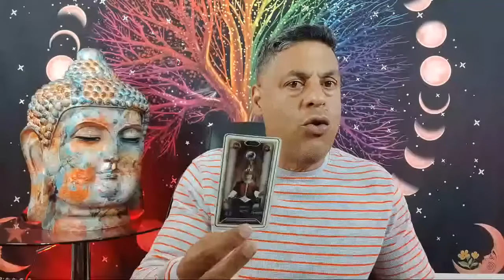LIBRA: TREMENDO CAMBIO! A PESAR DE TODO LO DIFÍCIL QUE TE HA IDO VENDRÁ UNA GRAN BENDICIÓN.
Intagram: @hramireznelson - Nelson Ramirez H